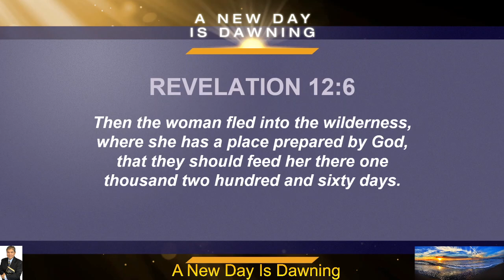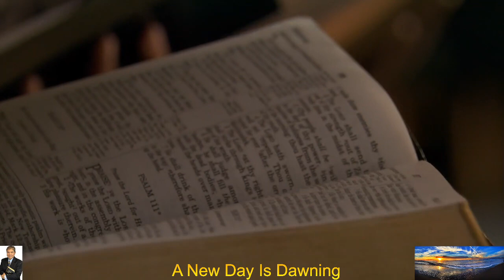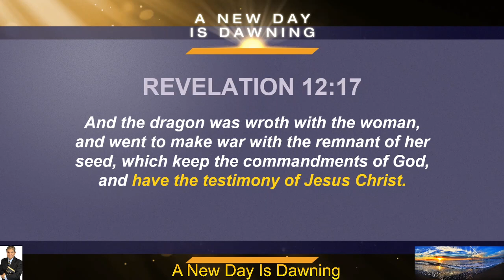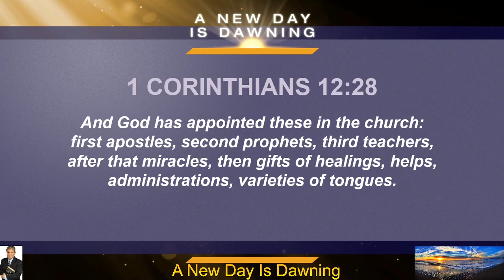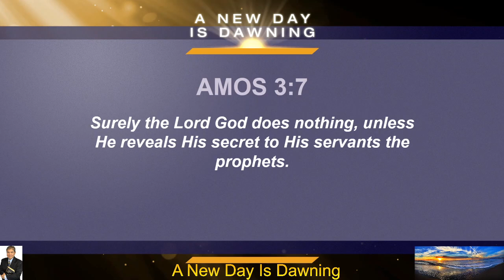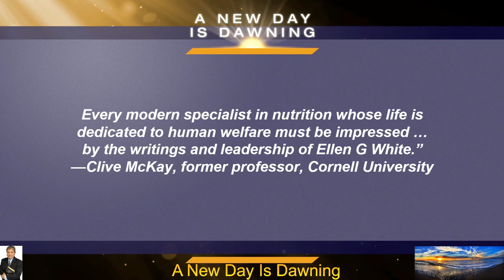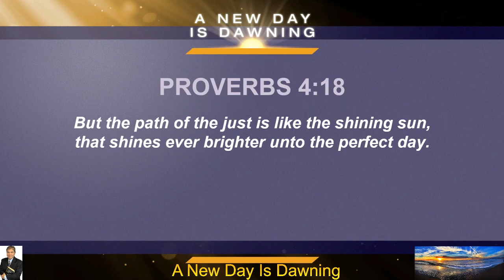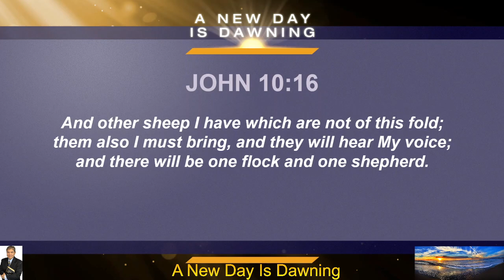A New Day is Dawning 17 - In Search of the Church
God indicates that there will be a remnant—an organized group of His followers—at the end of time that will fit into some specific identifying marks, and that will have a mission in the world. This study will uncover what these identifying marks are, and what church movement fits the Bible's description.